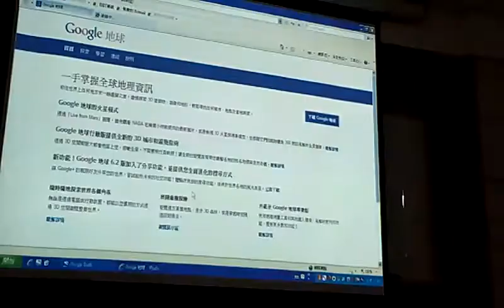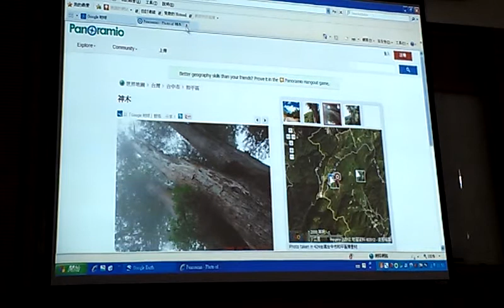臺灣巨檜被伐成森林遊樂場又蛻變成環境教育中心 要什麼有什麼 VIDEO0680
由google earth 解說台中環境概要 楊國禎教授主講 「陳玉峯教授」山林書院第二梯次台中營隊 記實 （二）